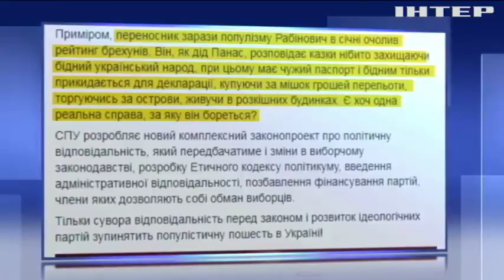Антирекордсмен месяца: Рабинович лидирует в топе манипуляторов